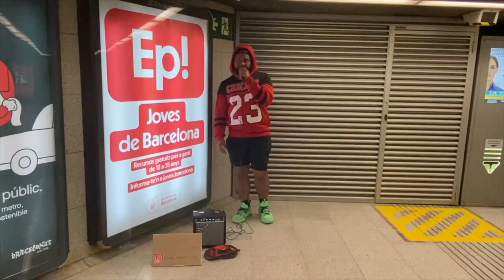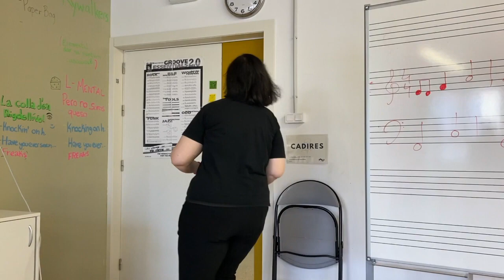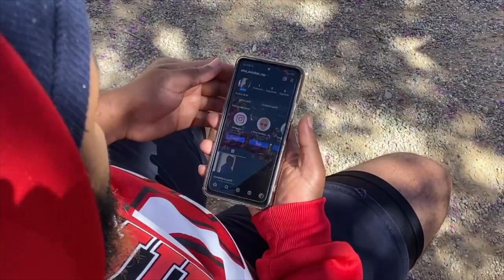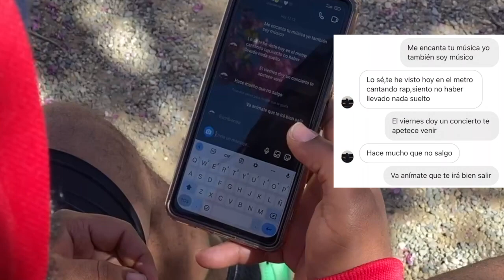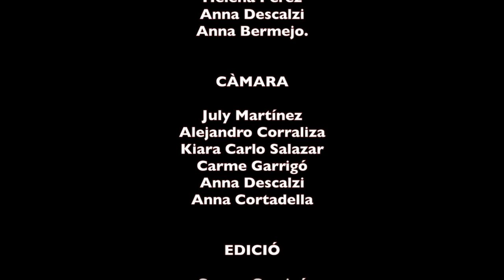TROBANT SORTIDES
Cris, és una noia de 30 anys que estudia música, toca el piano. El seu perfil és insegur, falta d'autoestima, ha tingut experiències de bullying a la infantesa, i surt d'una relació tòxica. Té sentiment de soledat i el seu estat d'ànim és baix. El seu salvavides és la música.

Alex, és un noi de 26 anys, li agrada el rap. Ha emigrat de República Dominicana a l'Hospitalet per necessitat. Viu amb una situació social precària. Sentiments de enyor i desesperança el porten al consum d'alcohol per evadir els problemes. Es guanya la vida tocant al metro i cantant a locals musicals.

Les seves vides es creuen quan ella surt de casa per anar a l'Escola de Música i en agafar el metro es troba amb ell rapejant al passadís del metro. Ella para atenció a la seva compte de Instagram i li dona un like. Quan ell para una estona per descansar, assegut al banc d'un parc, veu que ella li ha donat un like.

Paral·lelament, Cris viu una situació a l'Escola de Música que li recorda a les seves experiències de bullying. Això l'enfada i li fa estar malament. En aquell moment rep un missatge de l'Alex. Mantenen una conversa i ell l'acaba convidant a un concert musical on actua ell. Ella està indecisa i insegura d'entrar al concert. Finalment, entra. Ell la convida a cantar junts i acaben cantant plegats damunt l'escenari.